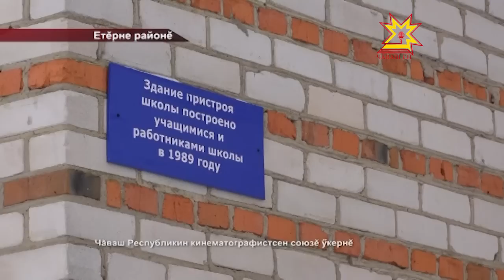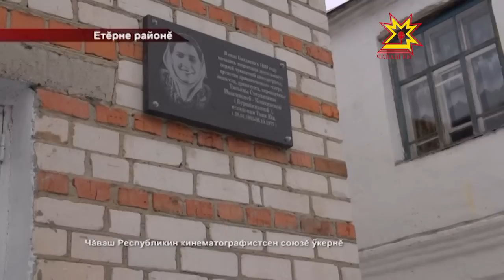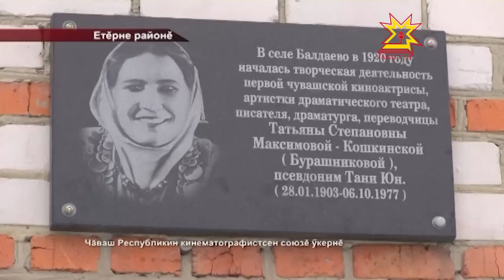Тани Юна асăнса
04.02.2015 Етĕрне районĕнчи Палтайри шкул çурчĕ çинче юнашар Чурпай ялĕнче çуралса ÿснĕ Чăваш киноактрисин Тани Юн ячĕпе асăну хăми уçрĕç. Кăшт маларах вара çуралнă кунĕнче чăваш республикин кинематографистсен союзĕн хастарĕсем унăн вилтăприйĕ çине чĕр чечексем хучĕç.